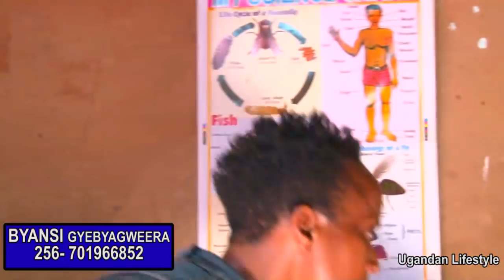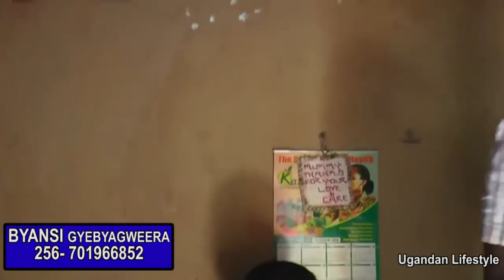BYANSI JEBYAGWERA. Owa taxi ayenda ku muka neyiba lwa kalantini. PART C